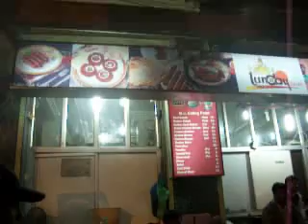Tunday Kababi-Part II, Aminabad, Lucknow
Tunday Kababi